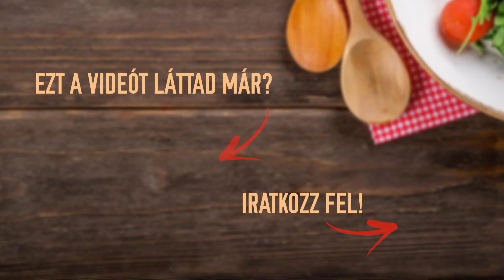Sütőtökös gnocchi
Ha ősz, akkor körte, alma, szőlő, liba és sütőtök! Ráadásul különleges formában, mert egy pazar gnocchi született belőle. Nem nyoccsi, nem noki, nem nocski. Kicsi, szinte hallhatatlan g az elején (g)nyokki. Kb ez a hivatalos. A neve mondjuk tökmindegy, lehet önálló vegetáriánus főétel, de egy jó libacomb mellé is tökéletes köret.

Sima sütőtökből is isteni, de most gyönyörű hokkaido tököt kaptam, ebből csináltam. Japán tök néven is szokták árulni, nem egészen helyesen, de a lényeg az, hogy ezt nem kell meghámozni, mert ehető a héja is!

Ja, a videó kissé hiányos, mert kikapcsolt a gép. de béna vagyok!:-)

Kb 800g tök. Ez már a tisztított, kimagozott mennyiség
250 g liszt
1 tojás
reszelt szerecsendió, só, bors
frissen reszelt parmezán, friss bazsalikom
50 g vaj

Magozd ki a tököt, ha hagyományosat veszel, azt sütés után hámozd meg. 200 fokon kb 50 perc alatt meg is vagy vele. Törd össze a sült tököt villával, vagy kézi mixerrel, add hozzá a lisztet, tojást és fűszerezd is. Kis pihentetés után szeleteld fel a tésztát, és sodorj belőle ujjnyi vastag csíkokat. Vágd 1.5-2 centis darabokat. Használj a nyújtáshoz is viszonylag sok lisztet, könnyebb úgy dolgozni. Ha a klasszikus gnocchi formát szeretnéd, akkor a kis hengerek oldalát egy villával "húzd" meg.
Forralj öt liternyi vizet, főzd ki benne a tésztát. Akkor van kész, ha feljönnek a víz tetejére.
Közben olvaszd fel a vajat és abban forgasd át a kifőtt gnocchit, Az utolsó pillanatban dobd mellé a bazsalikom leveleket is.
Tálald frissen reszelt parmezánnal.